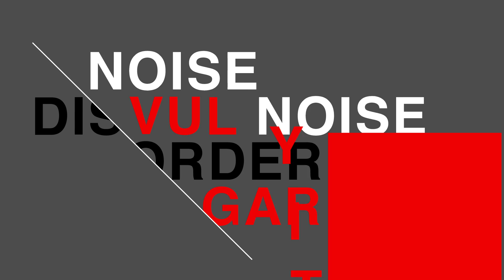Minimalism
This video revolves around one of Massimo Vignelli's quotes about minimalism. It explores type in motion, recording a voice-over, and adding music and sound effects onto multiple layers. The style is inspired by Vignelli's use of bold, minimal typography and his common use of Helvetica.